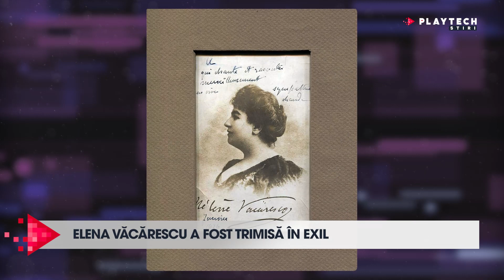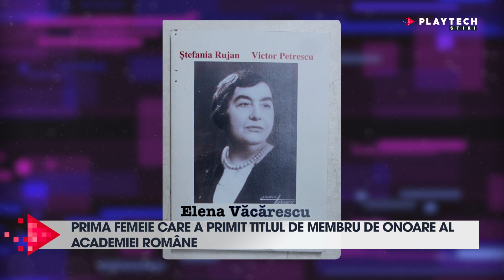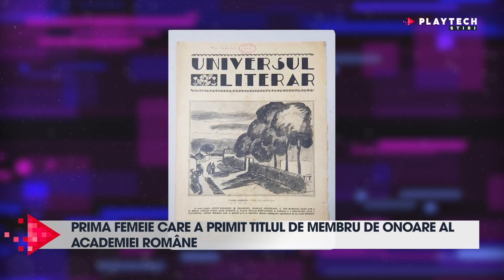Femeia cu sângele „albastru” care l-a fermecat pe viitorul rege Ferdinand. Ea a fost Elena Văcărescu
🔺 A iubit atât de mult România, încât a dus o parte și la Paris. Cine a fost Elena Văcărescu, rolul ei în istoria țării noastre. O personalitate de marcă a culturii și diplomației române, s-a născut la București pe 21 septembrie 1864, fiind fiica diplomatului Ioan Văcărescu și a Eufrosinei Fălcoianu.